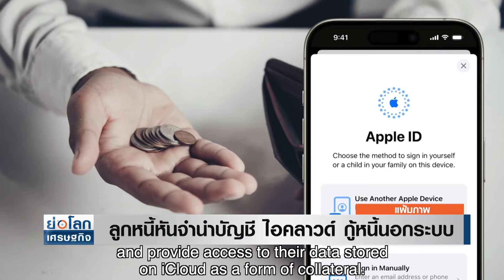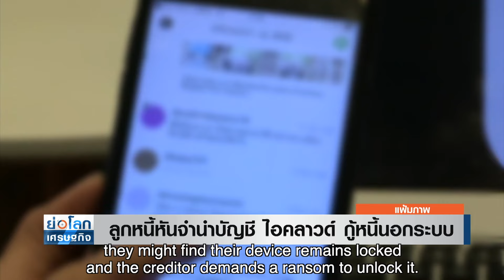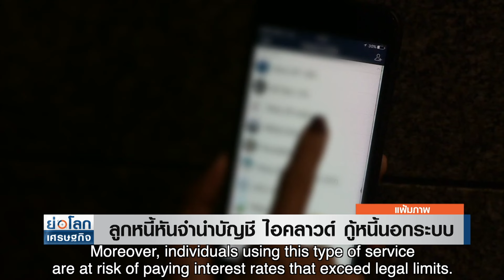[SUB ENG] ลูกหนี้หันจำนำบัญชี “ไอคลาวด์” กู้หนี้นอกระบบ | ย่อโลกเศรษฐกิจ 28 ส.ค.67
สภาพัฒน์ฯ เผยคนไทยหันจำนำบัญชี “ไอคลาวด์” ใช้ข้อมูลส่วนตัวแลกกู้เงินนอกระบบ ตะลึงคิดดอกเบี้ยปีละ 300%